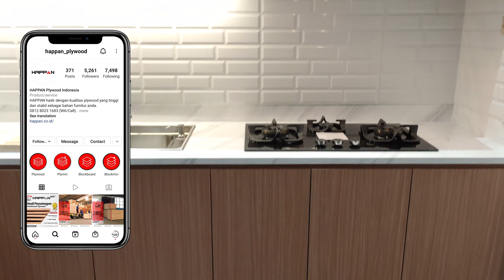MEMBUAT KITCHEN SET JAPANDI DENGAN MEJA BAR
Material :
Plywood Happan 18mm
Plywood Happan 15mm
Blockmelamin 18mm
Melaminto Happan 3mm

Finishing HPL Taco
-TH 852 J
-TH 016 AA
Mau Tanya Seputar Multiplek/Plywood, Plymin dan Blockmin Happan ini, cek langsung kesini ya :